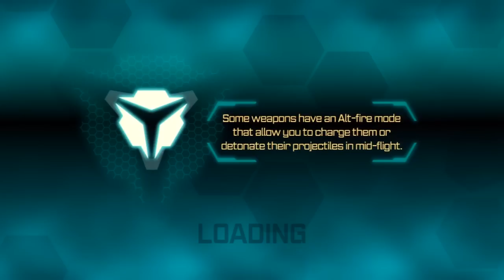Transformers Fall of Cybertron Demo Multiplayer Gameplay Part 13 - More Fun With Explosives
I'm really liking the vehicle modes weapons.

I'm just playing the Fall of Cybertron demo early as a preorder bonus I forgot I would get. Now we finally jump into the multiplayer for some good ol' synthetic murder!